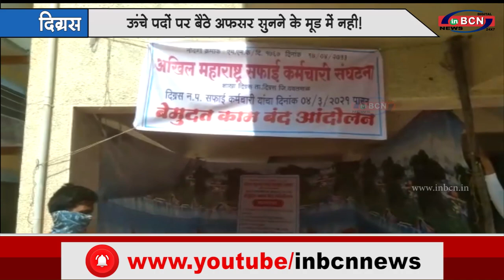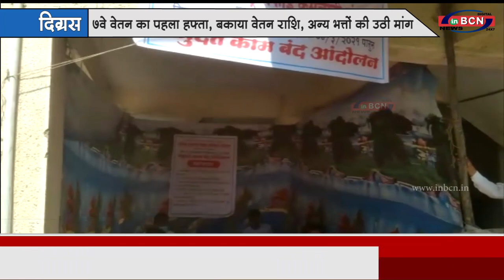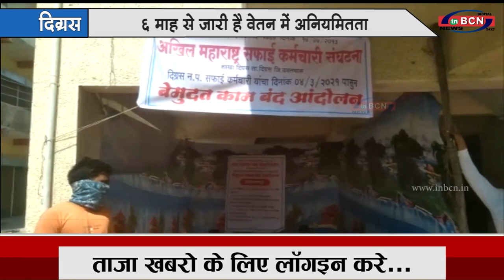सफाई कर्मचारियो ने छेडा बेमियादी काम बंद आंदोलन...INBCN NEWS